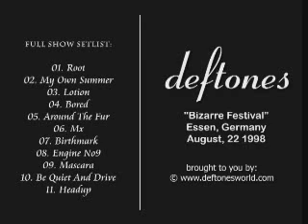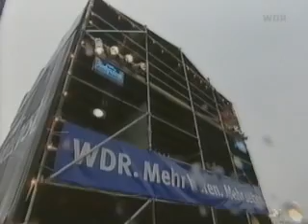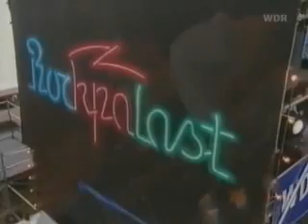deftones Live in Bizarre Festival Essen, August 22, 1998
Tracklist:

1- Root
2- My Own Summer (Shove It)
3- Lotion
4- Bored
5- Around the Fur
6- MX
7- Birthmark
8- Engine No 9
9- Mascara
10- Be Quiet and Drive (Far Away)
11-  Head Up